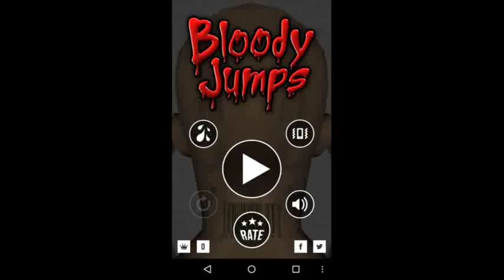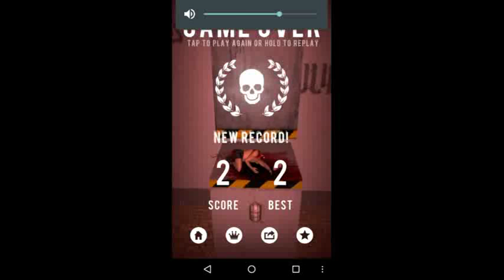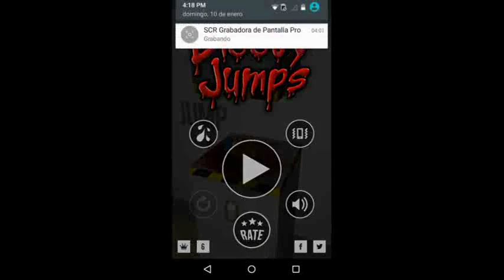Bloody Jumps Gameplay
Perdonen por la mala definición